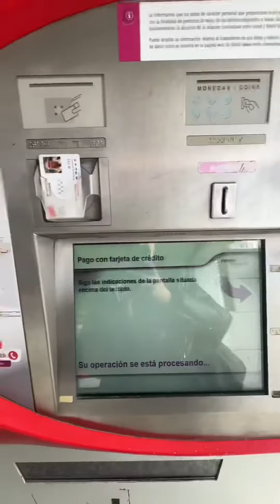Vlog 16/2/2024 ✨ Habeis ido alguna vez a algun desfile? 🩷🙌🏼